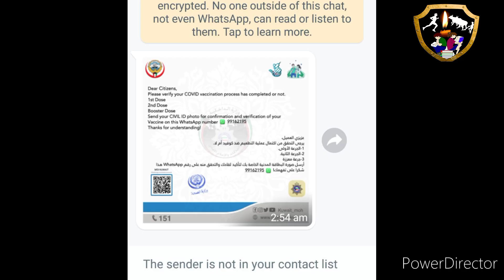குவைத் உள்துறை அறிவிப்பு Kuwait tamilnews chess குகேஷ்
குவைத் உள்துறை அறிவிப்பு